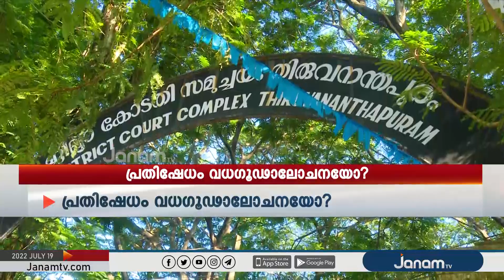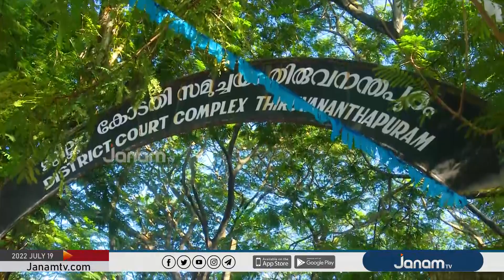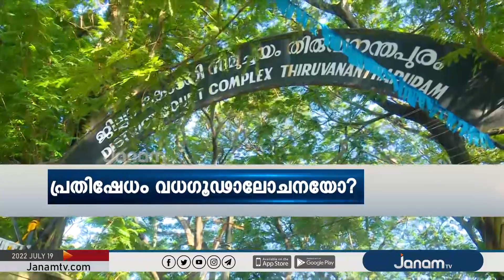പ്രതിഷേധം വധഗൂഢാലോചനയോ ?| JANAM DEBATE | PART 1 | JANAM TV